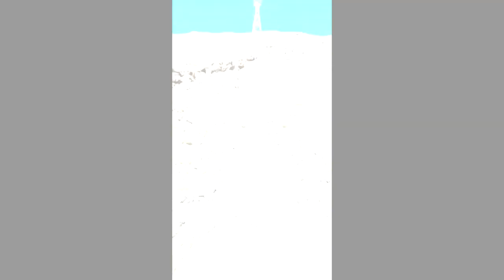Tenerife Holiday 2017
Musics I used for my video:

Stole The Show - Kygo feat. Parson James
VINYL (Askery Remix) - Fly By Midnight
On My Way - Tiësto
Stay - Kygo feat. Maty Noyes
Buffalo Soldier (12" Mix) (12" Mix) - Bob Marley & the Wailers
Fast Car (Radio Edit) - Jonas Blue
Sweat (A La La La La Long) - Inner Circle
It Ain't Me - Kygo, Selena Gomez